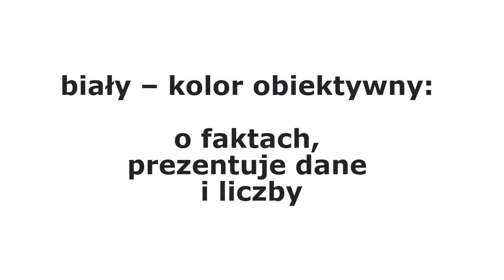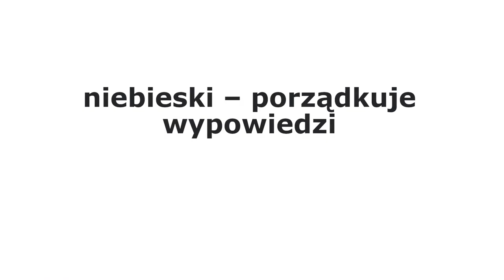Jak to przemyśleć? Czyli 6 kapeluszy w rozwiązywaniu problemów.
00:00 Zarządzanie zmiennością i myślenie alternatywne
00:45 6 kapeluszy de Bono
1:28 Biały kapelusz, czyli racjonalność
2:10 Czerwony kapelusz, czyli emocje
2:40 Żółty kapelusz, czyli zalety
3:12 Czarny kapelusz, czyli negacja
3:50 Zielony kapelusz, czyli nowe pomysły
4:33 Niebieski kapelusz, czyli uporządkowanie
5:10 Podsumowanie

Podpowiadam jak to przemyśleć,  czyli 6 kapeluszy w rozwiązywaniu problemów managera.